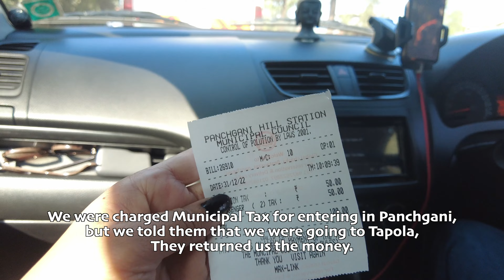Mumbai to Mahabaleshwar - Tapola Road trip | via Pune route | 5 hours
Hey Guys !!

We went on a road trip to Mahabaleshwar fro Mumbai via Pune to clelebrate New Years with our friends.

The drive was pretty smooth and the Journey was full of fun and enjoyment.

Watch the journey and know about the route incase your plan to make a trip next time.

Downloaded from Epidemic Sounds.